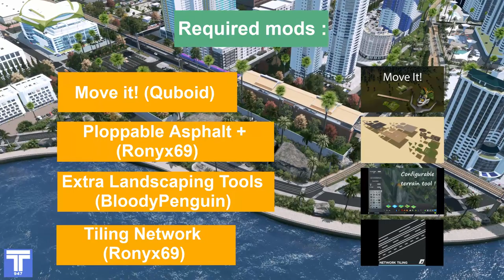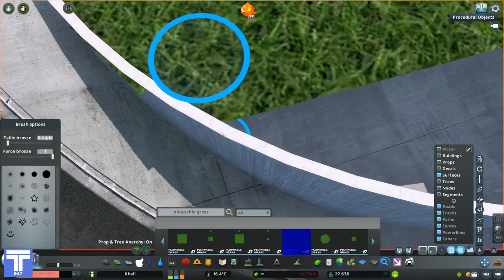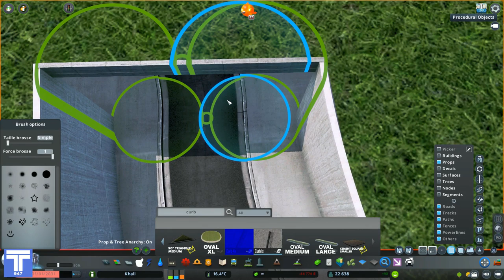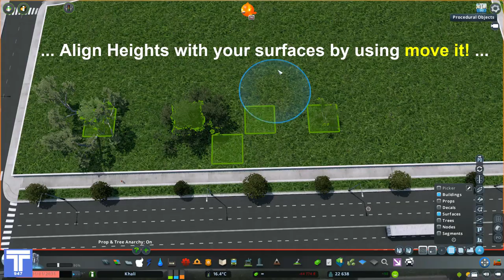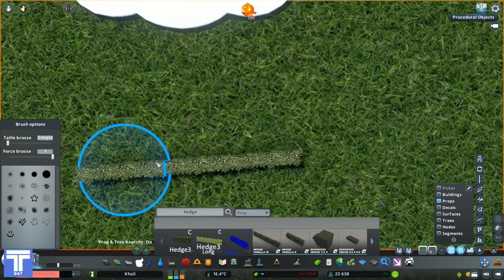Cities : Skylines - Tutorial - How to build an underground parking - Step by step (With WS list)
Khali is a series of cities in Skylines in which I show you what I am building. The city will spread over several islands and will also have a part on the peninsula. We will try to make it as aesthetic as possible by avoiding traffic problems as much as possible. Khali is located somewhere in the Pacific, under the tropical sun.

Tutorial : How to build an underground parking

In this tutorial, i show you how i build my underground parking in Khali.
I explain step by step mods and assets used to make underground parking, the form you want.